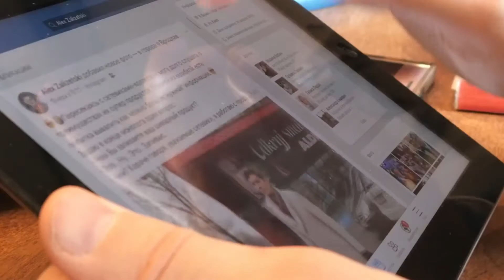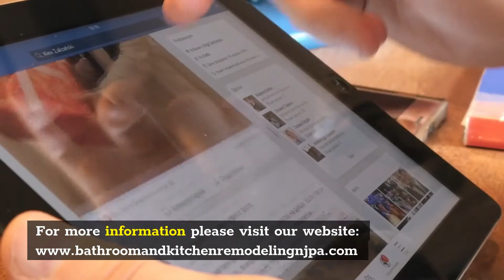Bathroom remodeling Medford | Kitchen And Bathroom Remodeling Medford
Kitchen And Bathroom Remodeling Medford

510 Stokes Rd, Medford, NJ 08055, United States

Whether you are interested in updating your kitchen cabinets or completely remodeling the entire room, Kitchen And Bathroom Remodeling Medford expert appraisers and remodeling professionals will help create budget, choose the right materials and appliances, create the layout and build your own vision.

Kitchen And Bathroom Remodeling Medford  easily turns great ideas into reality with quality craftsmanship and expert design, by providing the expertise to help you create a kitchen that reflects your taste and lifestyle. With the india of a home remodeling project, Kitchen And Bathroom Remodeling Medford offer expertise and commitment to work for customer needs.  Some of our special services include: installation of kitchens, granite and marble worktops, custom furniture, design services, painting and finishing, flooring refurbishment.